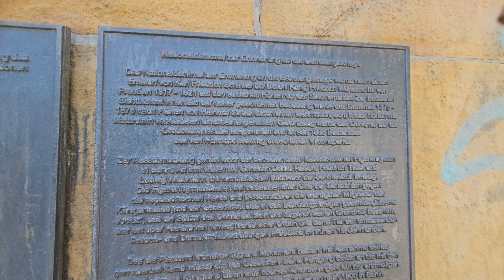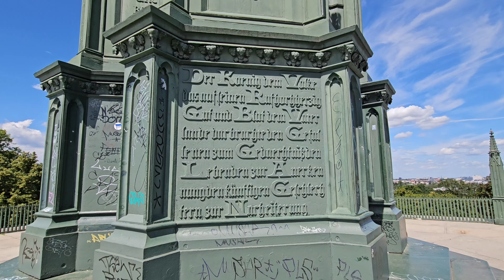wandern in Berlin und Brandenburg Teil 44, der Victoriapark in Kreuzberg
66m hoch,der Kreuzberg, viele grüne Ecken,der Gipfel mit dem Denkmal aus Napoleonzeiten,der herrliche Wasserfall